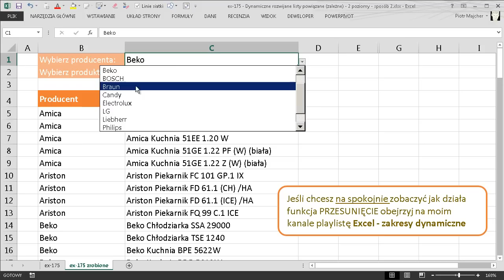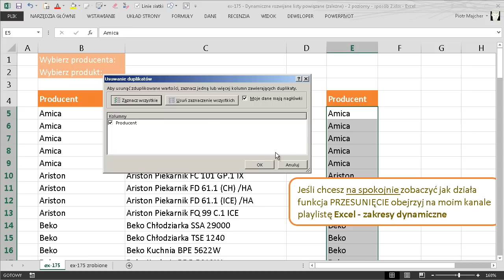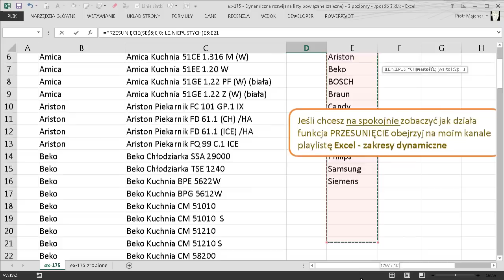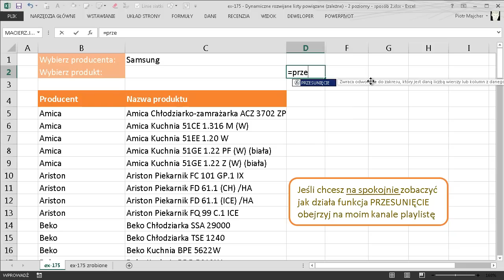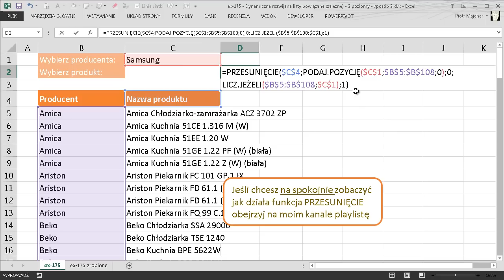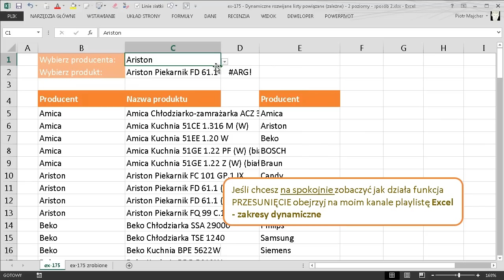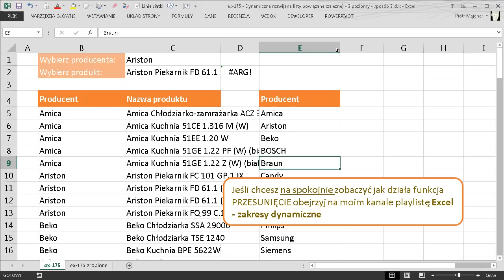excel-175 - Dynamiczne rozwijane listy powiązane (zależne) - 2 poziomy - sposób 2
W tym odcinku zobaczysz jak utworzyć dynamiczne rozwijane listy (podobnie jak w filmie excel-174 ale dane są inaczej przygotowane) które są ze sobą powiązane czyli jedna zależy od drugiej. Wybór elementu na pierwszej liście ma wpływ na elementy które znajdą się na drugiej liście.

Listy są zbudowane tak aby można było do nich dopisywać nowe elementy jak również usuwać elementy.

Do zbudowania rozwijanych list wykorzystuję Poprawność danych z opcję Lista jak również formuły oparte na funkcji PRZESUNIĘCIE.

Użyty mechanizm: Poprawność danych
Użyta/e funkcja/e: PRZESUNIĘCIE, PODAJ.POZYCJĘ, ILE.NIEPUSTYCH, LICZ.JEŻELI